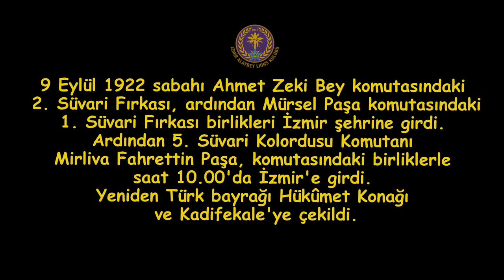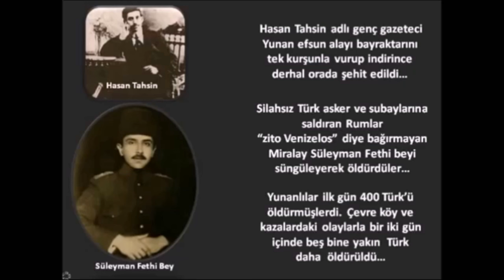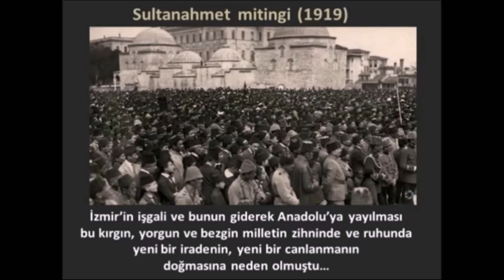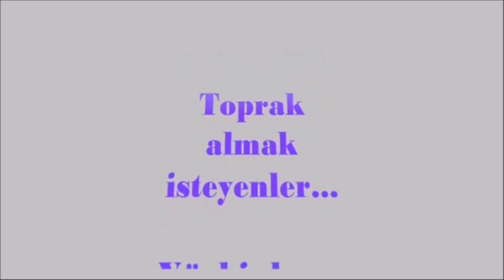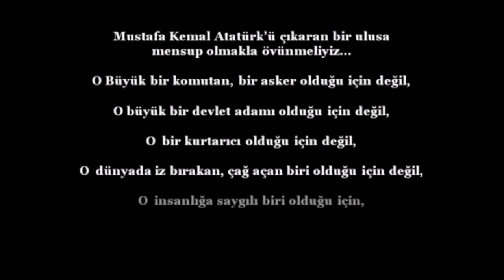İzmir'in Kurtuluşu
İzmir Alaybey Lions Kulübü paylaşımıdır.
26 Ağustos 1922 sabahı dikkat ve titizlikle hazırlanan taarruz planı uygulamaya konuldu. 26-30 Ağustos 1922’de yapılan Büyük Taarruz, Türk İstiklâl Harbi’nin son safhasıdır. 30 Ağustos “Başkomutan Meydan Muharebesi” nde bir gün içinde Yunan ordusunun en önemli bölümü etkisiz hale getirildi. Böylece kesin sonuç beş gün içinde elde edilmiş ve hazırlanan plan tam bir başarıyla uygulanmış oldu.
31 Ağustos günü Başkomutan Mustafa Kemal Paşa, Genelkurmay Başkanı Fevzi (ÇAKMAK), Batı Cephesi Komutanı İsmet (İNÖNÜ) ordu komutanları Yakup Şevki (SUBAŞI) ve Nurettin Paşa’ları karargahını kurduğu Çalköy’ünde toplayarak, kaçabilen Yunan kuvvetlerinin hızla takip edilmesini ve İzmir ile dolaylarındaki kuvvetleriyle birleşmemesi için üç koldan Ege’ye doğru ilerlenmesini doğru bulduğunu belirtti.
  1 Eylül’de Başkomutan Mustafa Kemal Paşa ordulara bir bildiri yayımlayarak şu tarihi emrini verdi: “Bütün arkadaşlarımın Anadolu'da daha başka meydan muharebeleri verileceğini göz önüne alarak ilerlemesini ve herkesin akıl gücünü, yiğitlik ve yurtseverlik kaynaklarını yarışırcasına esirgemeden vermeye devam eylemesini isterim. Ordular ilk hedefiniz Akdeniz'dir. İleri!”. Böylece düşmanın akıbeti de belirlenmiş oldu. Çalköy’de verilen bu tarihi emir üzerine İzmir’de “Akdeniz”i, Mudanya’da “Marmara” yı görmek için 8-9 günlük bir zaman kâfi gelecekti.
31 Ağustos’ta başlayan amansız takip sonunda Türk kuvvetleri 2 Eylül’de yıkıntılar haline gelmiş Uşak’a girdi. Burada Yunan Ordusu Başkomutanı General Trikopis tutsak edildi.
Takip Harekâtı insan üstü bir hızla ilerledi. Türk askeri dinlenmek ve uyumak istemiyordu. Çünkü kurtardığı her kasabanın, köyün, şehrin Yunanlılar tarafından yakıldığını, bölgedeki Türklerin de acımasızca katledildiğini görmekteydi.

      9 Eylül günü 1 nci Kolordu Kemalpaşa’ya, 2 nci Kolordu Manisa’ya, 4 ncü Kolordu Turgutlu’ya ulaştı. Kuzeyde Kazancıbayırı’nda Yunan mevzilerine taarruz eden 3 ncü Kolordumuz düşmanı atarak Bursa’ya ilerledi. Türk süvarileri üç yılı aşkın süredir yas çeken İzmir halkının sevinç göz yaşları arasında İzmir’e girdi.
Süvarilerimiz, İzmir’e girerken birkaç yerde hafif ateşle karşılaşmaktan başka bir olay olmadı, Kordonboyu’ndan geçerken bir İngiliz müfrezesi tarafından selamlandı. Türk bayrağı Hükümet Konağına ve Kadifekale’ye çekildi.
Birinci Süvari Tümeni Komutanı Mürsel Paşa bir Fransız harp gemisi telsizi vasıtasıyla, İzmir’e girildiğini Ankara’ya bildirdi. İzmir’de Türk halkının sevinci o denli büyüktü ki askerlerimiz çiçek yağmuru altında kaldı.
Başkomutan İzmir’in alınışı dolayısıyla ordulara şu tarihi mesajını yayınladı:
      “İlk verdiğim Akdeniz hedefine varmakta orduların gösterdiği gayret ve fedakarlığı hürmet ve takdirle anarım. Elde edilen büyük muzafferiyetin yapıcısı olan kıymetli arkadaşlarıma en içten teşekkür ve tebriklerimi bildiririm. Orduların bundan sonra verilecek hedeflerin alınmasında da aynı fedakârlık yarışmasını göstereceklerine inancım tamdır”.
9 Eylül günü 3 ncü Kolordumuz Bursa’yı savunan Yunan birliklerini geri atarak şehri kurtardı. Türk Ordusu’nun İzmir ve Bursa’yı alması üzerine Mustafa Kemal Paşa, millete bir beyanname yayınladı. Torbalı ve Menderes Vadisi’nden çekilen Yunan birlikleri, Seydiköy civarında kısa bir çarpışmadan sonra süvarilerimiz tarafından esir alındı. 9 Eylül günü; Menemen yakılmadan kurtarıldı, Seydiköy Türk kuvvetlerinin eline geçti. Akıl almaz bir hızla ilerleyen piyade birlikleri de bir gün sonra Başkomutan ile birlikte İzmir’e gelmişti.
18 Eylül 1922 tarihine kadar yapılan Takip Harekâtı ile bütün Batı Anadolu’daki Yunan askerleri sınırlarımız dışına çıkarıldı.
15 Mayıs 1919’da İzmir’e çıkıp, Anadolu’nun hemen yarısını istila ederek, burada Yunan Asya İmparatorluğu’nu kurmak rüyasıyla üç seneyi aşkın bir süre içinde anayurdumuza saldıran düşman orduları, nihayet 18 Eylül 1922 gününde tek bir er kalmamak suretiyle vatanımızın bu bölgesinden tamamen temizlenmiş oldu.
Takip harekâtının başarı ile sonuçlanması yalnız Batı Anadolu’yu Yunanlılardan temizlemekten ibaret değildir. Türk ordusunun yaptığı bu harekât ile, İzmit bölgesinden İstanbul Boğazı’na, Balıkesir bölgesinden Çanakkale Boğazı’na kadar hayati önem taşıyan diğer stratejik hedefler de büyük bir ustalıkla İtilaf Devletleri’nin işgalinden, olaysız olarak ve barış yoluyla kurtarıldı.
Takip Harekâtı; Türk ordusunun kahramanlığı yanında askeri ve siyasi alanda gösterdiği yüksek sevk ve idare ile birlikte kudret ve kabiliyetini de ispat eden büyük bir eserdir.
Türk Ordusunun kazandığı bu zafer, Mudanya Ateşkes Antlaşması’na giden süreci başlattı. Türkiye, Mudanya Ateşkes Antlaşması’ndan sonra 24 Temmuz 1923’te Lozan Barış Antlaşması’nı imzaladı. Böylece Türk milleti, varlığını bütün dünyaya kabul ettirmiş, Türk devleti de tam bağımsızlığını kazanmış oldu.